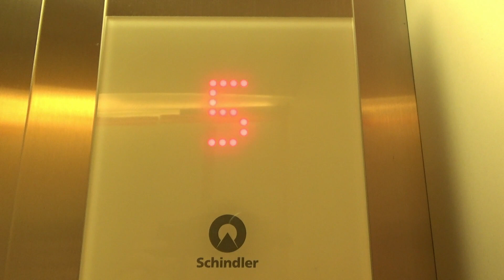R1 Extra Floor Unlocked! Schindler 3300 MRL Lift/Elevator @ NZMA House (26 The Terrace) Wellington